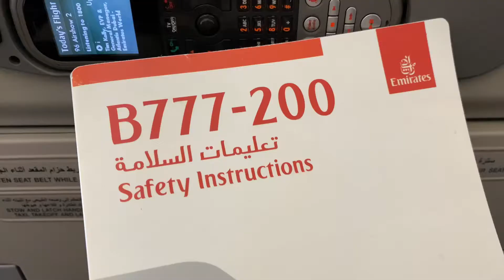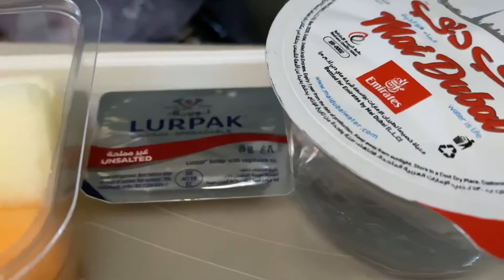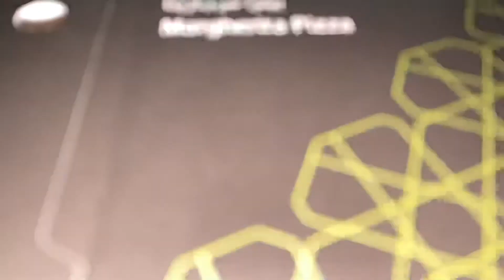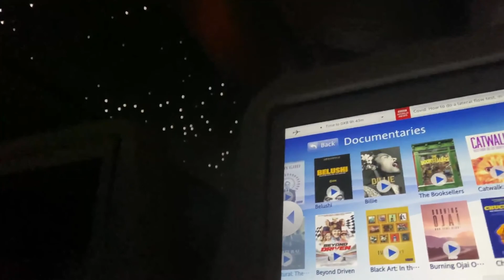Emirates B777-300 Dubai to Seattle flight. DXB-SEA July 2021 Hygiene protocol, Food menu and more.